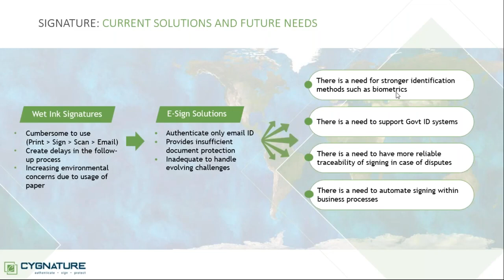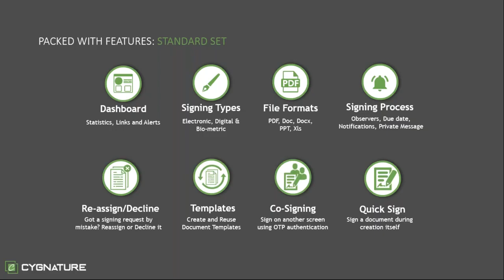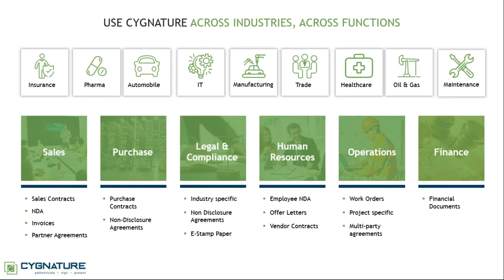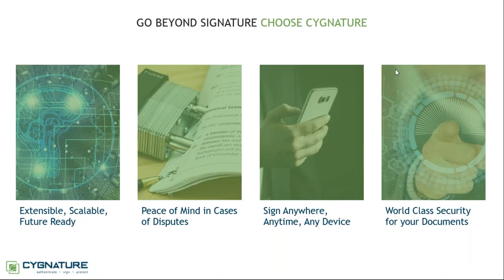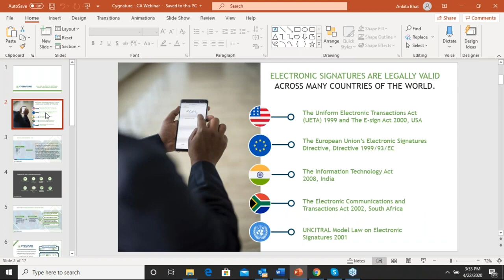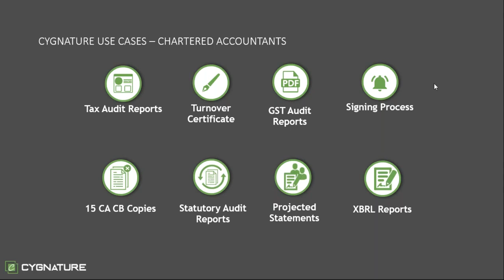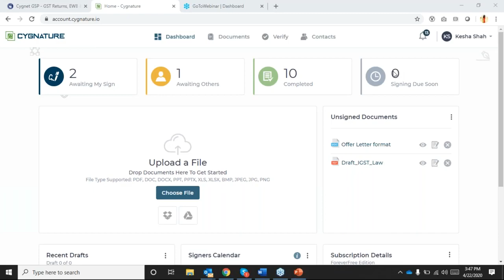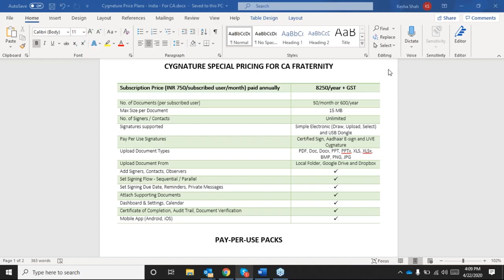Webinar On Cygnature An E Signing Solution For CA Community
Watch the video " All in One Solution for Electronic, Digital & Biometric Signatures". Through this video, you will get to know that challenges CAs have been facing during the COVID-19 pandemic situation and how they can now increase their efficiency & save time with digital signatures. They can e-sign audit reports, NDAs, Tax reports even while working from home with 100% security with Blockchain-based digital solution- Cygnature. It also gives you a Certificate of completion after the document signing is complete and successful.